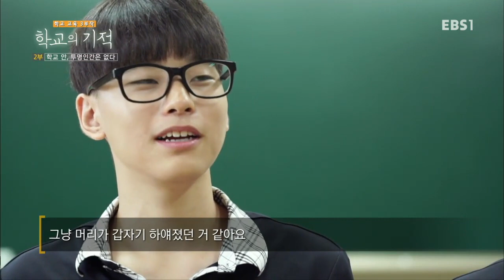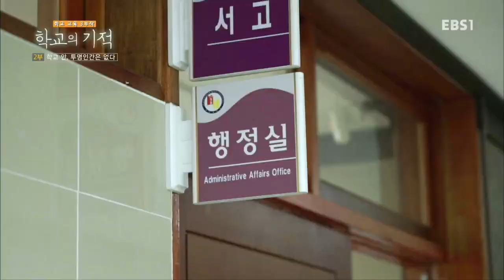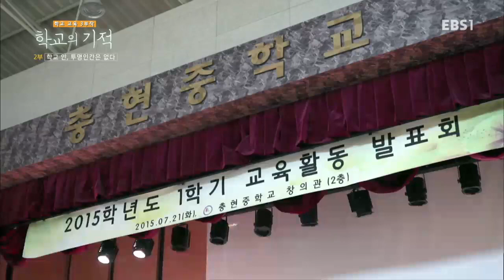EBS 다큐프라임 - 학교의 기적 2부- 교장실이 열리면 학교가 행복해진다 외 3편_#002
학교의 기적 2부- 교장실이 열리면 학교가 행복해진다 외 3편,

'작은 실천 하나가 학교를 바꿀 수 있다' 라는 실천적 메시지를 중심으로 행복한 학교 만들기를 위해 실질적인 방향을 제시한다,